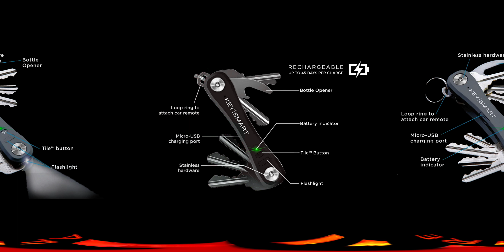360 Overview KeySmart Pro Key Organizer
Get organized and eliminate noise in your pocket with the Keysmart Pro The KeySmart Pro is a compact key holder with LED light and Tile Smart Technology, using Bluetooth to locate your lost keys or phone. With endless configurations and custom tools that can be easily integrated, the Keysmart Pro is the perfect gift for any EDC or outdoors enthusiast.

KeySmart Pro with Tile Smart

This model will allow up to 10 keys to be organized and easily accessible. In addition to just keys, there are numerous tools and helpful key-sized inserts you can utilize for your everyday needs. With the integrated loop piece, you can attach the KeySmart Pro to your car key fob.

We'd love to hear what special tools you include in your key organizer. Let us know below in the comments!

Let’s Connect.